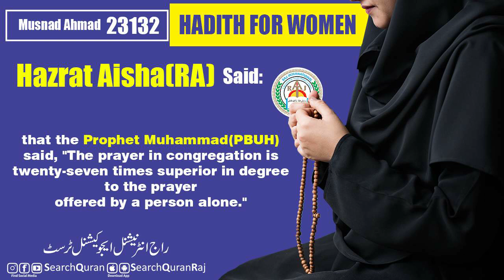Musnad Ahmed Hadith No 23132 English